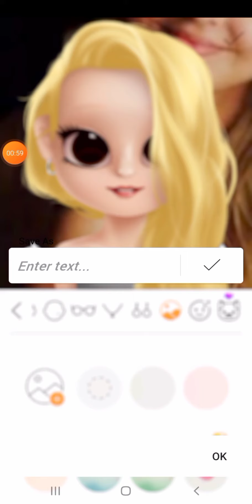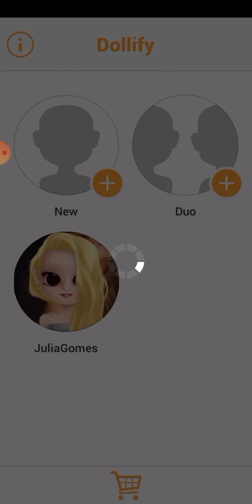Julia Gomes No Dollify (Parte 38)